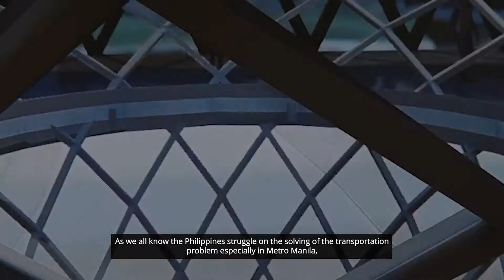Projeto - Team MSSG+Architects Recap Video